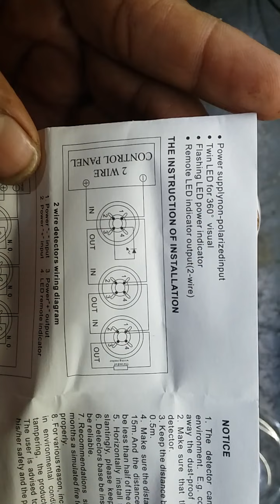Agni CE approved QS 388 - 2L smoke sensor connection details